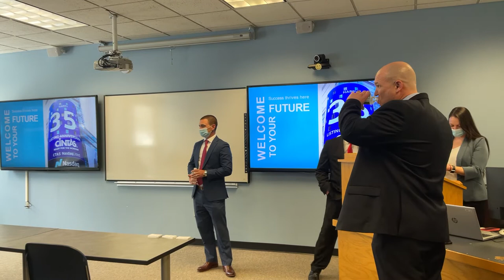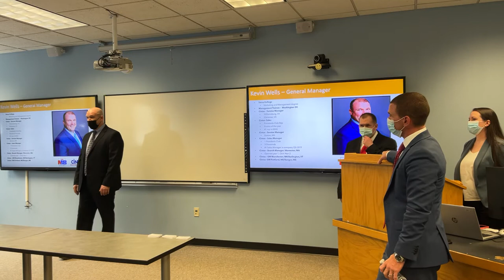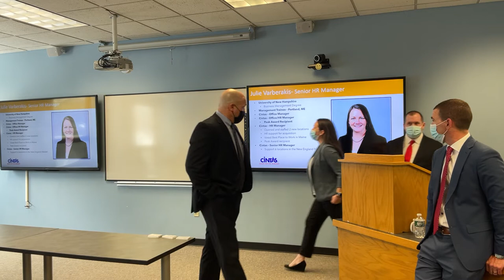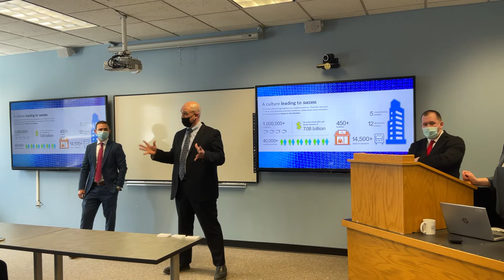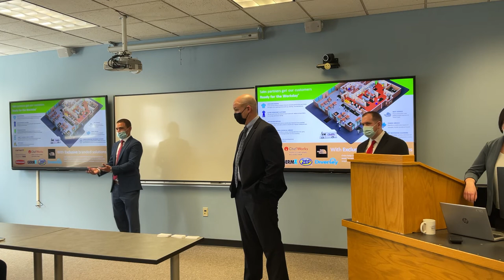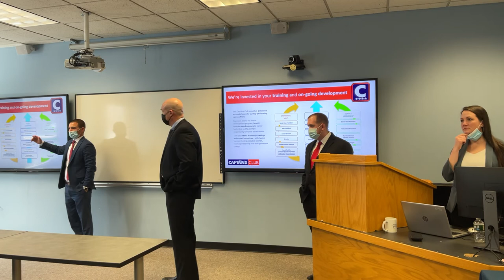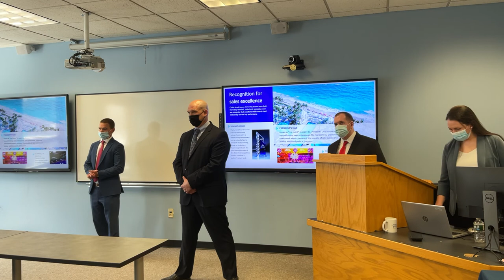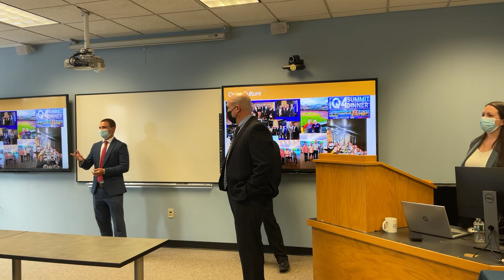Explore Careers Casually: Cintas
If you missed the Cintas presentation at our Explore Careers Casually event, you're in luck! We recorded it. Watch to learn more about their Management Trainee Program and hear from Maine Business School alum on their career paths with Cintas.

Learn more about the Maine Business School by visiting our